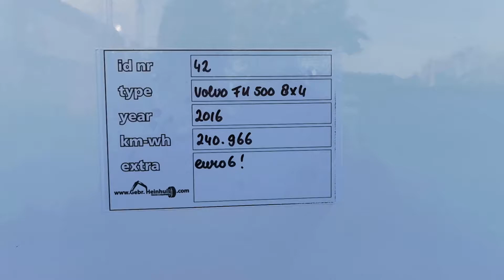Volvo FH 500 8x4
For Sale
Stocknumber 42